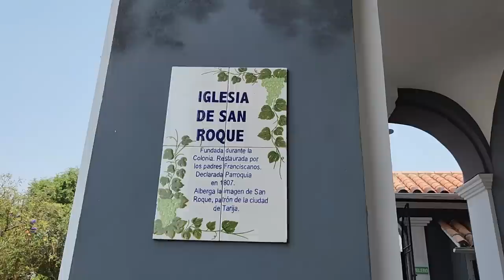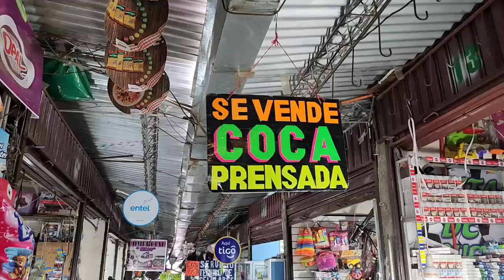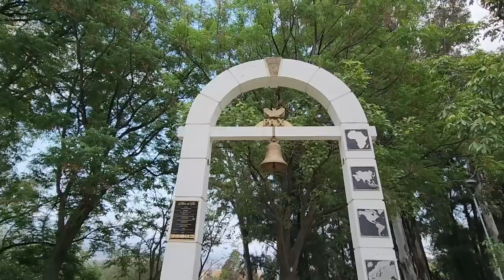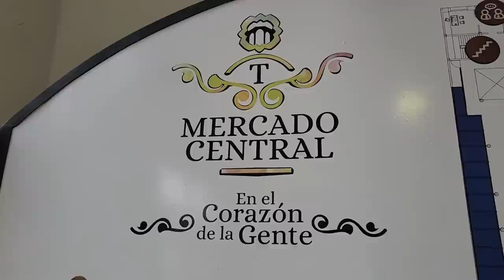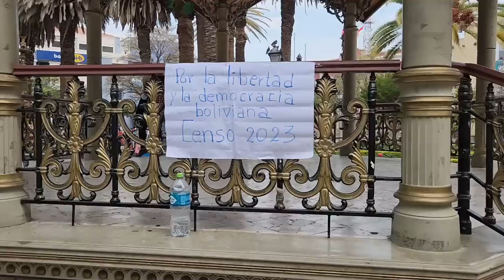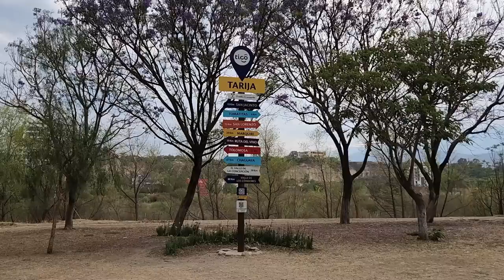🇧🇴 [CAPITAL DE LA SONRISA] Visitamos los MERCADOS de TARIJA y probamos COMIDAS TIPICAS 🔥 | E3 T3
Si necesitas recuperar archivos borrados, te recomendamos usar Recoverit, un programa de Wondershare que te va a permitir recuperarlos en excelente calidad. En el link de arriba podes descargar la versión GRATUITA de la aplicación.

En este video llegamos a la ciudad de Tarija, salimos a caminarla y a conocer sus mercados.

🚐 Te gustan nuestros videos y querés ayudarnos a sumar kms?

*Este video fue filmado en Noviembre del 2022
⛽  SÉ PARTE DEL VIAJE - Ayudanos con el COMBUSTIBLE para SEGUIR VIAJANDO.

👏 Gracias, con tu aporte SUMAMOS KILÓMETROS!🙌🏽
✅ Si querés acompañarnos en nuestro viaje de USHUAIA A ALASKA:
👉 Ingresá a y Uitlizá el código MUNDO10 para obtener un 10% en el pago de tu membresía! Además, nosotros recibimos una comisión, por lo que nos ayudas a seguir viajando.

🚑 5% en ASISTENCIA AL VIAJERO con Assist 365.
🚗 5% en ALQUILER DE AUTO para cualquier lugar del mundo.
🛌 ALOJAMIENTOS CON BOOKING
​​ 🎁 10% en navegación al Canal de Beagle con Patagonia Explorer yendo de nuestra parte
​​ 🎁 10% para hacer Kayak en los Esteros del Iberá con Momento Ibera. Yendo de nuestra parte.

➜ Cada vez que reserves a través de estos enlaces, además de recibir un 🎁, a nosotros nos pagan una comisión que nos ayuda a seguir viaje. ¡GRACIAS! 👏